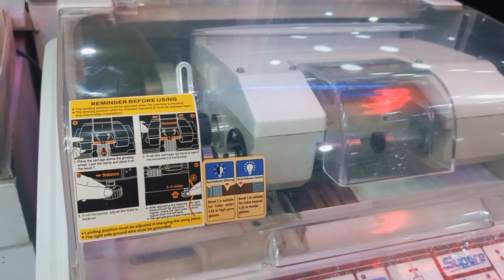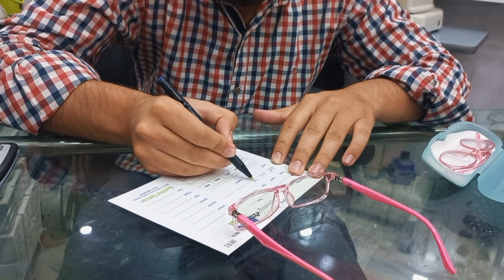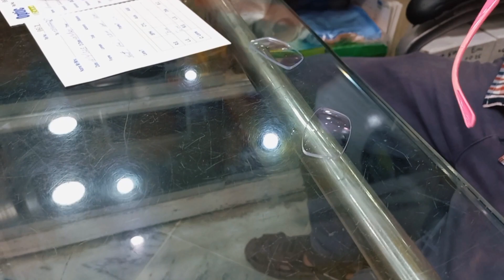bari mushkil frame mila||glasses making||haider ne tang kia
bari mushkil se frame select kia or haider ne b naak main dam kr dia,glasses kesay banti hain#familyvlog